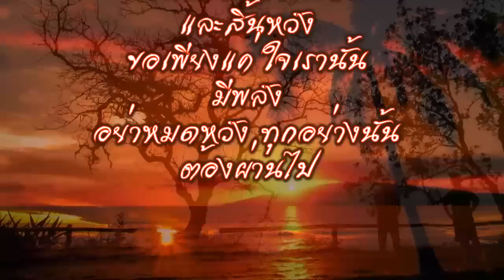สวัสดีวันพฤหัสบดี "ค่ำแล้วฤดูหนาว"